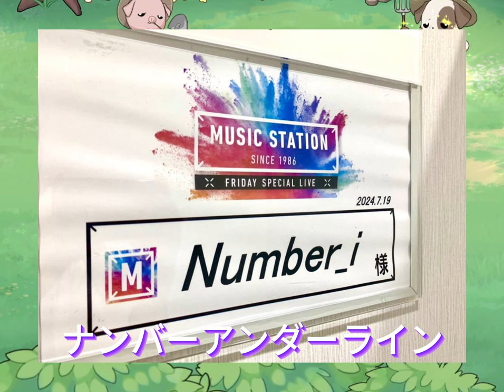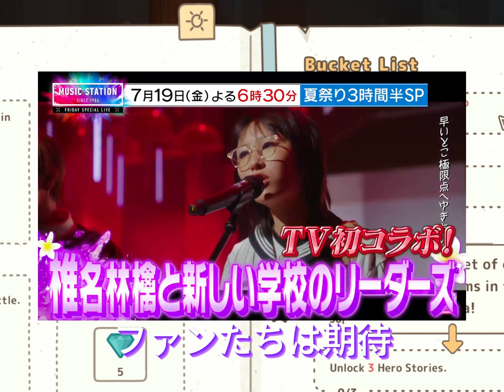【平野紫耀】Number_iがMステで披露するフルバージョンBONに期待！岸くんのアップヘアMVも見逃せない！岸くんのアップヘアが話題！Number_iのMステ出演で披露されるBONとは？